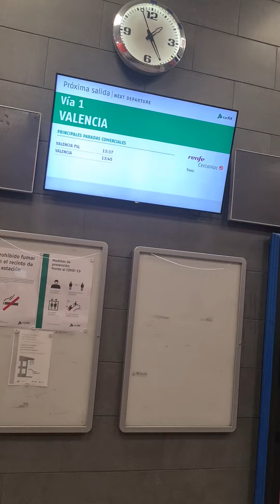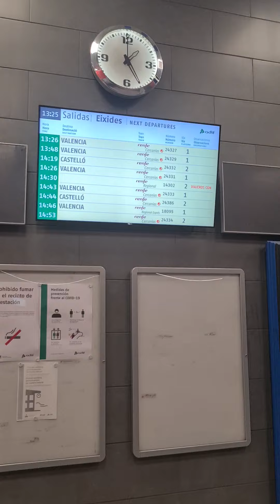7. Mai 2021